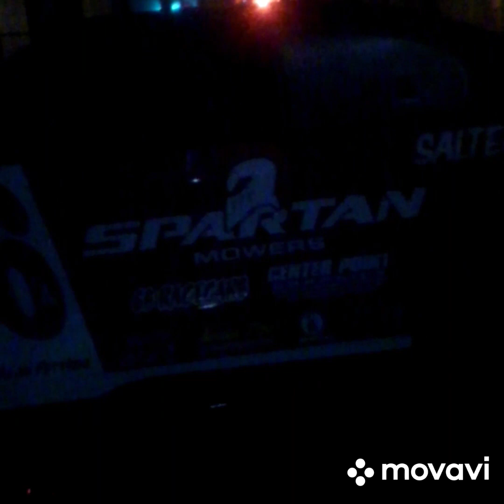batesville Christmas parade